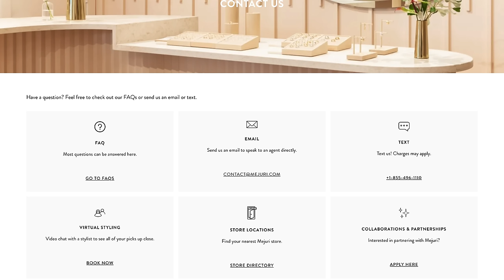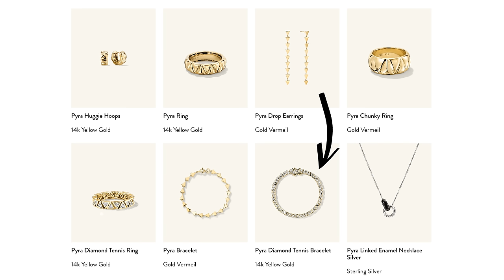MEJURI 2023 BLACK FRIDAY: DATES, HAUL, RECOMMENDATIONS, WISHLIST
I’m so excited to share with you another year of BF recommendations and haul!! If you guys haven’t already, check out the previous year videos as well!

If you don’t want to miss out on some other Black Friday deals, make sure you sign up on my email list

I will be sending through some of my top picks!

Products mentioned in order:
Diamond Letter Pendant 14k Yellow Gold LETTER L

Cursive Letter Ring 14k Yellow Gold Letters L & W

Mini Heart Pavé Diamond Stud Earrings 14k Yellow Gold, Diamond

Boyfriend Bold Pavé Diamond Bar Bracelet 14k Yellow Gold, Diamond

Pavé Diamond Bold Medium Hoops 14k Yellow Gold, Diamond

Single Diamond Icicle Hoop Charm 14k Yellow Gold, Diamond

WISHLIST

Diamond Tennis Bracelet 2 Karat 14k White Gold, Diamond

Pavé Diamond Round Half Eternity Band 14k Yellow Gold, Diamond